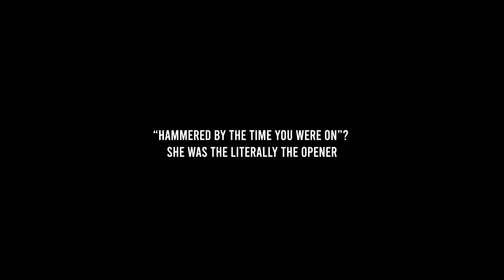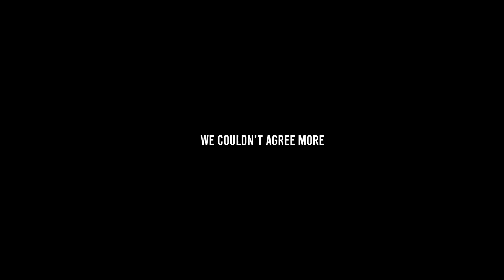John Being Awful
Visit r/DabblersAnonymous today, an inclusive and well researched community.